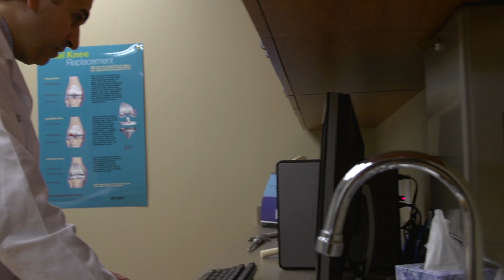Bone Tumors with Orthopaedic Surgeon Dr. Jorge Casas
Dr. Jorge Casas talks about the different types of bone tumors and who is more likely to be diagnosed with a tumor. Most bone tumors show no symptoms, but sometimes patients can experience a dull and aching pain.